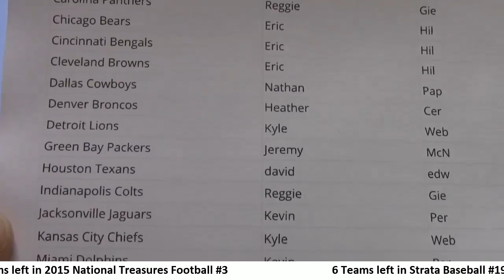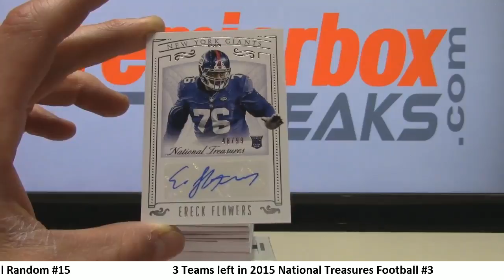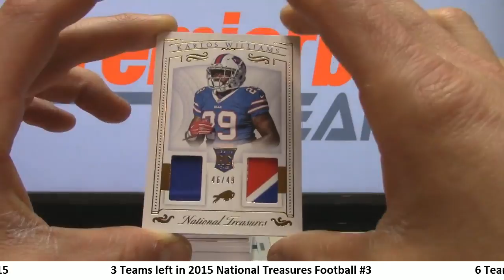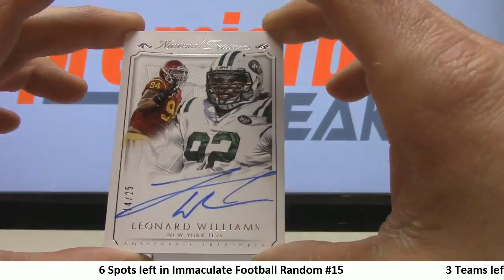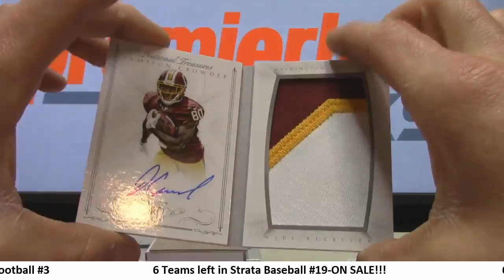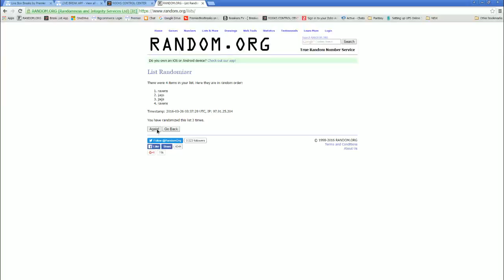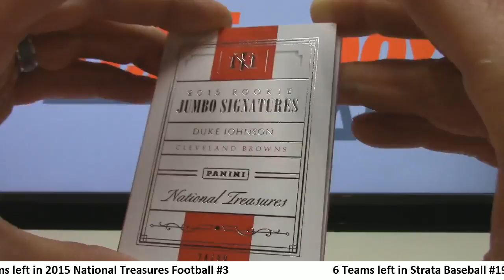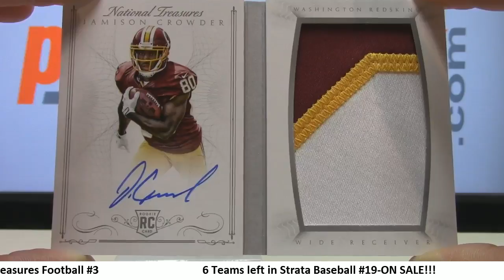National Treasures FB #3 3-25-16